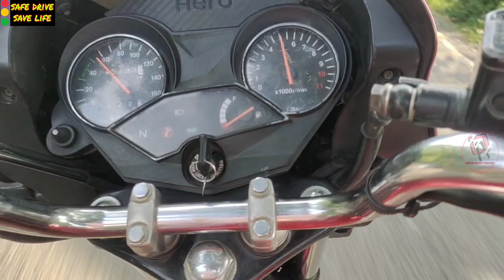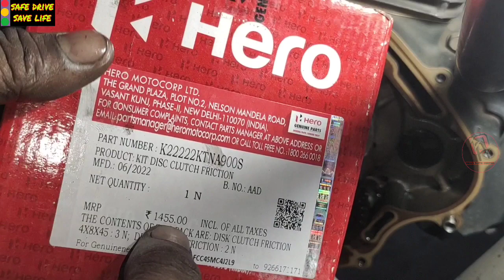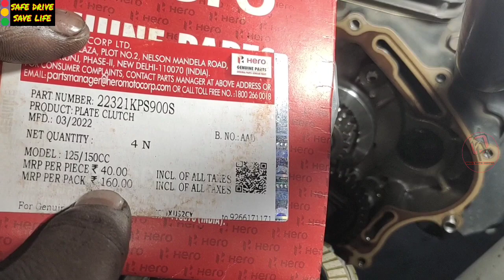Hero achiever 150 clutch plate fitting ! kaise clach plate fit Kiya jata hai !Omar Auto! damage plat